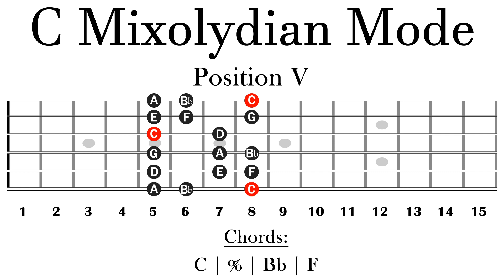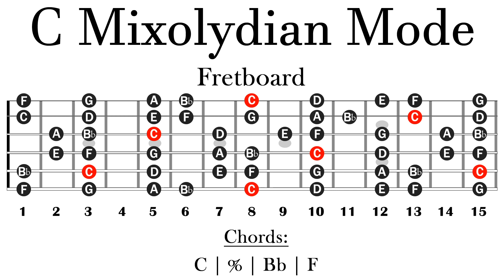C Mixolydian Mode Backing Track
CHORDS:
C | % | Bb | F